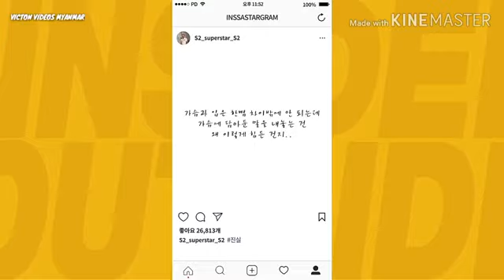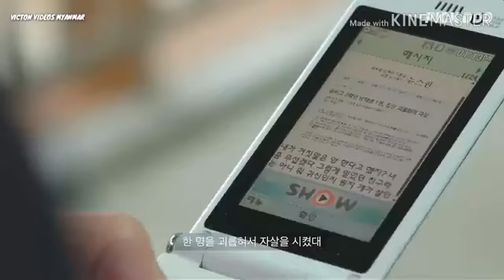Light On Me Mmsub ( Korea Bl Movie 2021 ) အပိုင္း 7